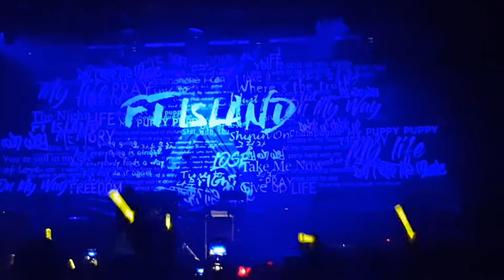FT ISLAND in Warsaw 24/10/2017 Wind